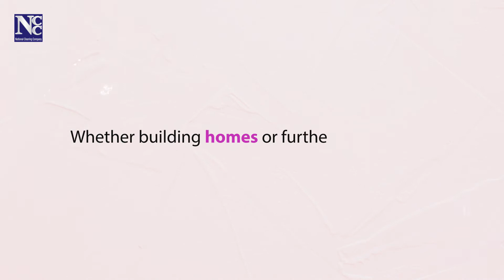Happy Women's Day 2021 - By NCCPL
This Women’s day, NCCPL would like to celebrate the achievements of women from all walks of life. May we continue to better understand that true progress is impossible without them.